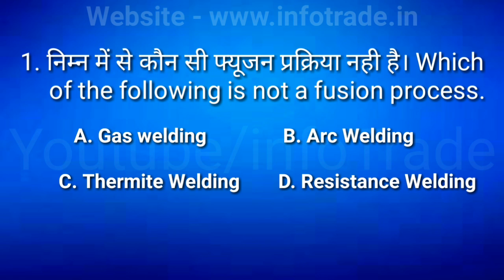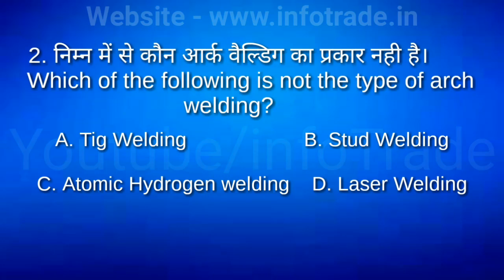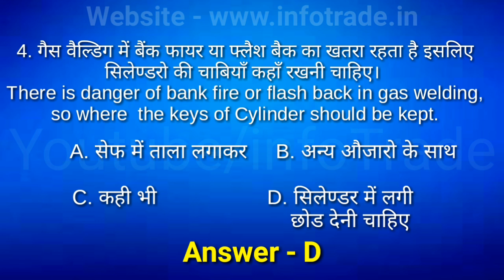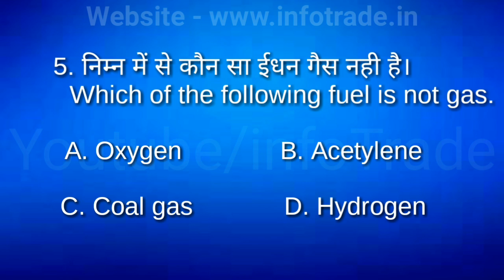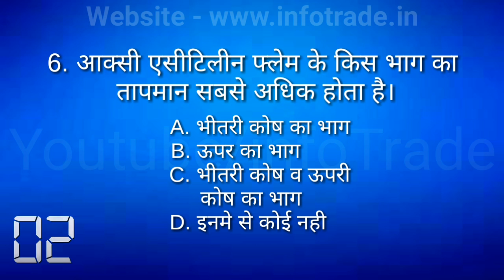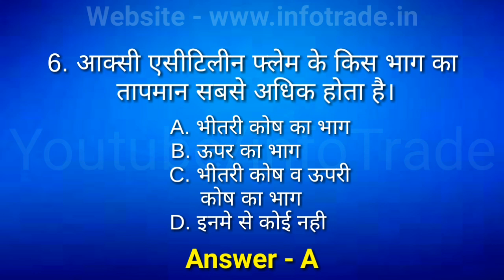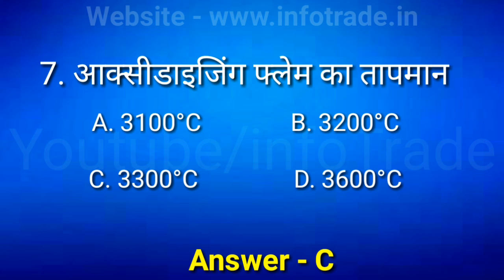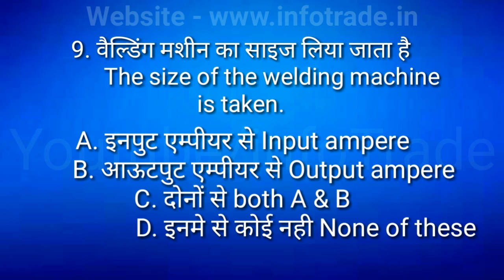Welding MCQ Questions with Answer || Top 10 Question Series #25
Technical Concept Chart (Oder now)

ITI Trade Technical MCQ Previous Year Exam Paper in this PDF File (Hindi & English)